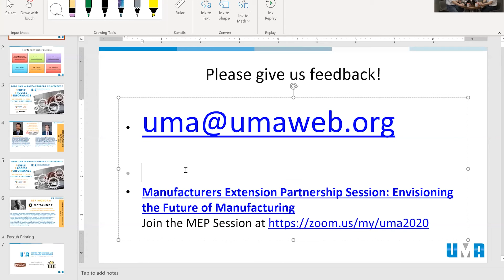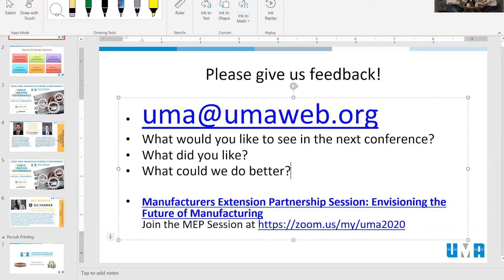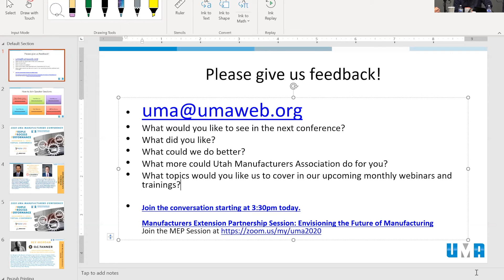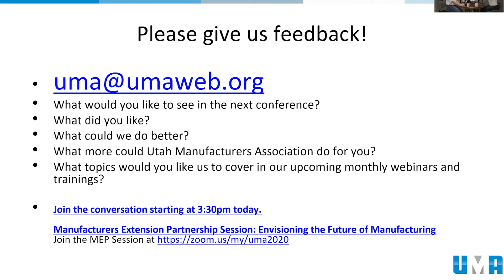2020 Manufacturers Conference Closing Remarks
Thank you for attending the 2020 Manufacturers Conference.